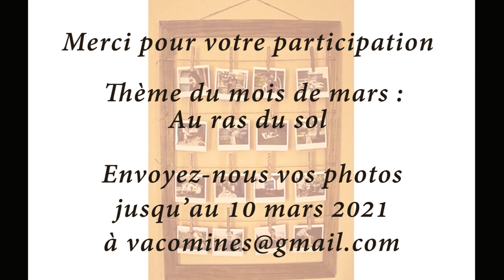Concours photos Janvier Février 2021